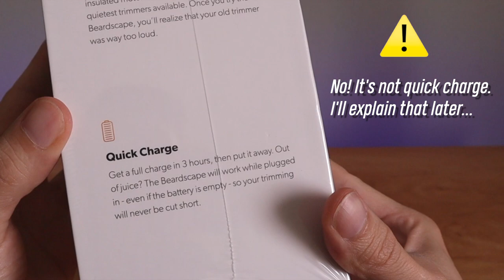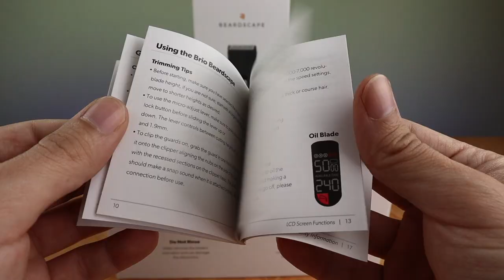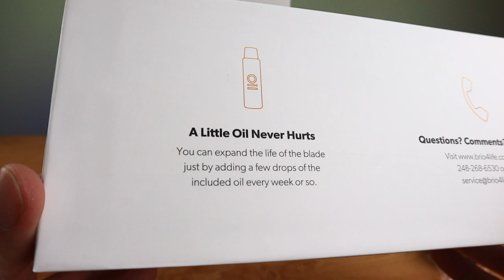Brio Beardscape (BEST TRIMMER) - Unboxing, Hands-On, Setup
I put a lot of effort, time and my own money to show you the best footage and features of this device.